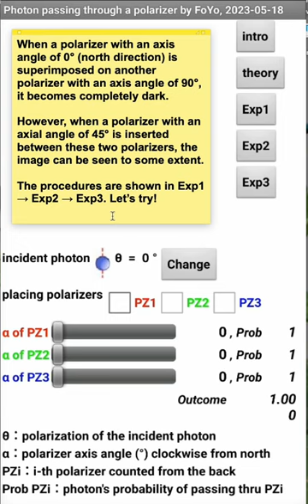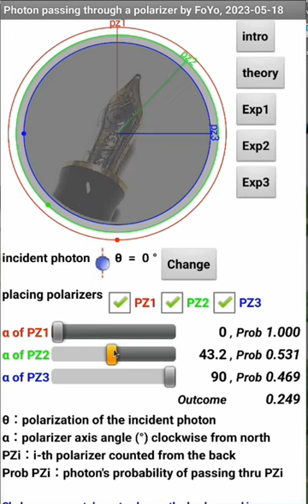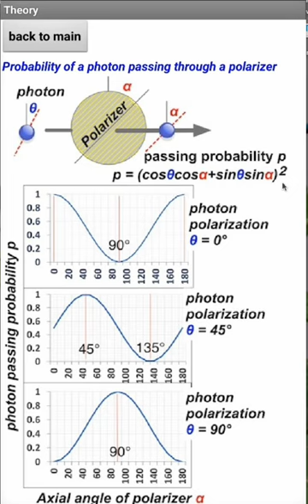Polarizers 0°45°90° Fujio Yamamoto 20230527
This app shows what it looks like with some polarizers placed between the image and the eye. That is, the polarization angle of the photons emitted from the plane of the image and the axis angles of the polarizers are used to calculate how bright they appear. The mathematical model is fully explained in Prof. Chris Berhardt's book "Quantum Computing for Everyone". This relates the spin of an electron to the polarization of  a photon.